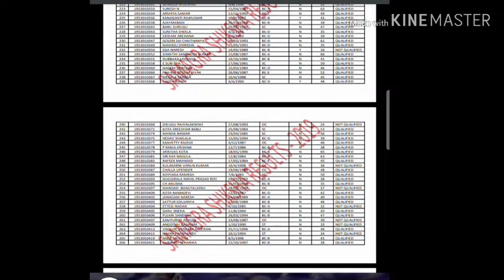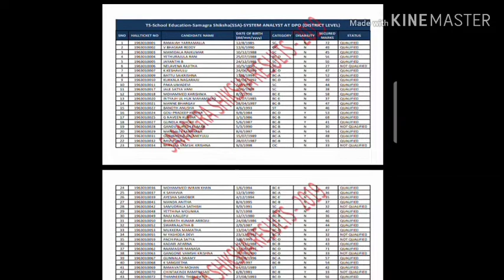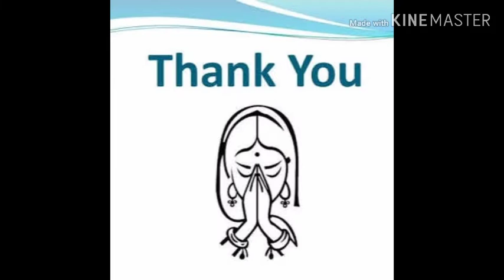Samagra siksha exam 2019 Results out check here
Guru turotials Telugu